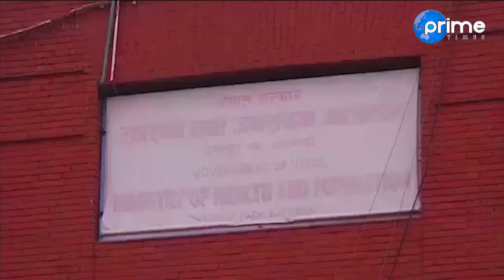लकडाउन खुकुलो भएसँगै व्यूटि पार्लर र सैलुनमा मान्छेको भीड, जोखिम बढ्यो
News Anchor : Dristybani Dhital